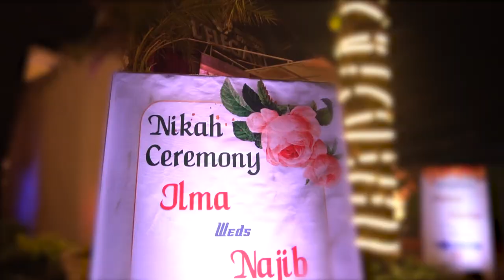BEST MUSLIM WEDDING FILM 2021 | ILMA & NAJIB | NEW DELHI | MAKSIFF STUDIO | INDIA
Sunny Dhiman Photography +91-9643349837 About Me I am a Delhi-based fashion & wedding photographer